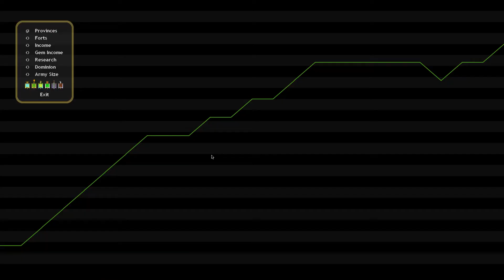RPG3 Turn 25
Dominions 4 Game
Early Age Marverni
Worthy Heroes
RPG.net
Magic Enhanced
Boars